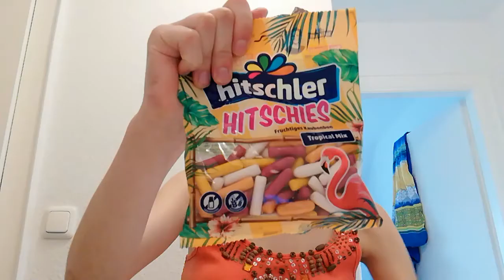Hitschler Kaubonbons Tropical Mix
Die neuen Hitschler Kaubonbons Tropical Mix begeistern mit den neuen Geschmacksrichtungen Maracuja 🍑, Kokos🥥, Ananas🍍und Melone 🍉
Unglaublich realistischer Fruchtgeschmack! 😋

Klickt auch auf die 3 blauen Vorschläge/Hashtags direkt unter dem Video für mehrere Foodreviews oder in dem VIDEO oben rechts auf die Vorschläge. 😋👌🏼
Auch auf Instagram lea.kulbe4398_candyqueen